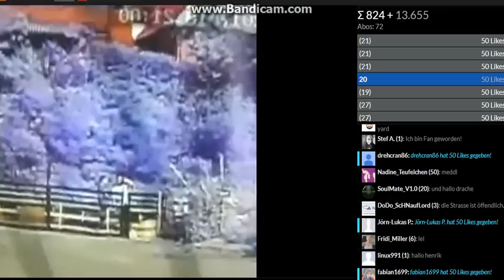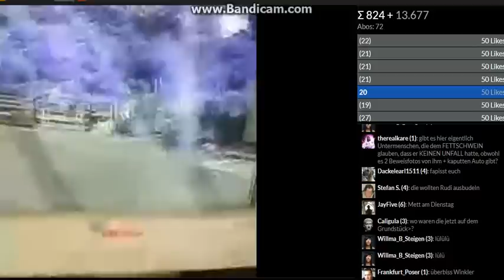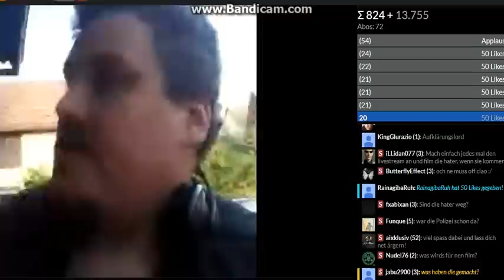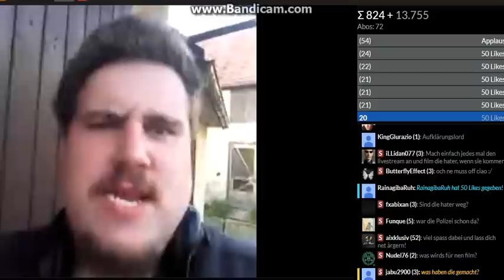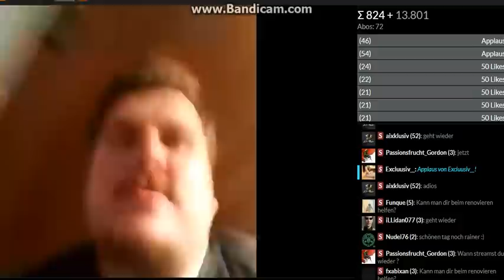Drachenlord Younow 18.7.2017 Zusammenfassung / Besuch beim Drachenlord Teil 2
Teil 2